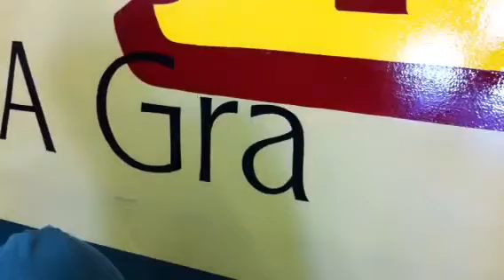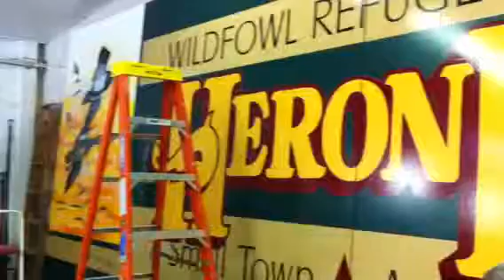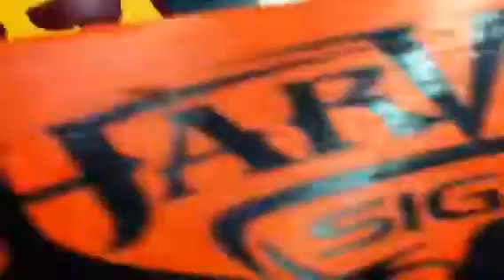Rod Harvey harveyssigns.com Hand lettering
Rod of Harveys Signs hand lettering the city of Heron Lake billboard.